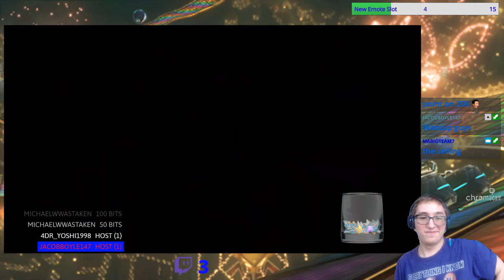AaronTheSilverGamer's Twitch Clips Compilation #10